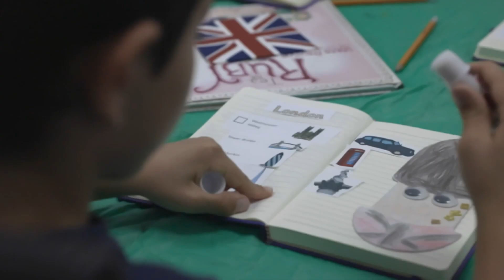Stages de vacances 2023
Découvrez nos stages de vacances en anglais en immersion pour enfants dès 5 ans.
Pendant les vacances scolaires à Genève, nous proposons des stages thématiques en petits groupes pour les enfants de tous niveaux. Avec notre équipe d'enseignants qualifiés, vos enfants vont:
- Apprendre l'anglais dans le contexte
- Développer la prononciation
- Explorer l'anglais par le mouvement avec des activités en plein air et des sorties

Vos avantages:
Petits groupes (max 10 enfants)
Une équipe d'enseignants qualifiés
Jornée entière ou demi-journée
Rabais pour les fratries
Accès facile avec les tpg, parking à proximité

Voici quelques un des thèmes proposés:
Time travel in Geneva: explorer l'histoire de Genève en anglais (programme basé sur le livre The Geneva Chronicles, par Anita Lehmann)
Travel around the World: découvrir des pays anglophones avec des jeux, chansons, tours virtuels.

Les choses les plus importantes que l'on peut offrir à ses enfants sont des racines et des ailes
Rejoignez notre communauté et permettez à vos enfants de s'envoler vers des nouveaux horizons!